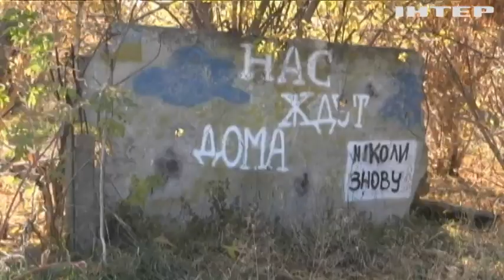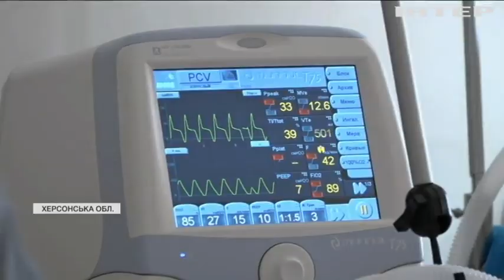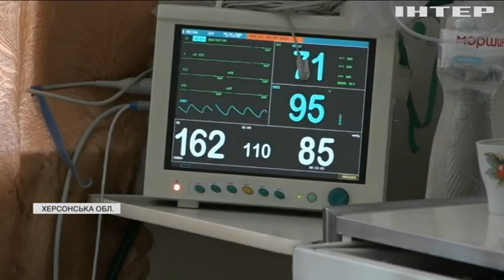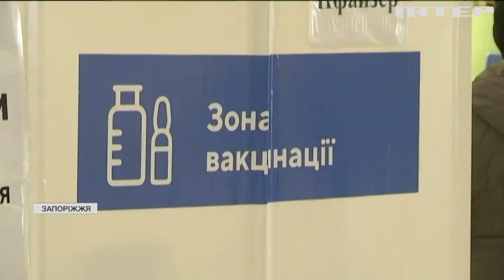Новости 07:00, выпуск за 20 октября 2021 года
Дивіться у випуску: На латвійському кордоні продовжили режим надзвичайної ситуації. Керівник Пентагону запевнив Зеленського в рішучій підтримці України з боку Штатів. Незвичайний грибник: на Буковині чоловік вирощує трюфелі.